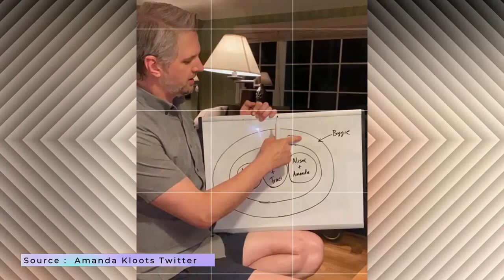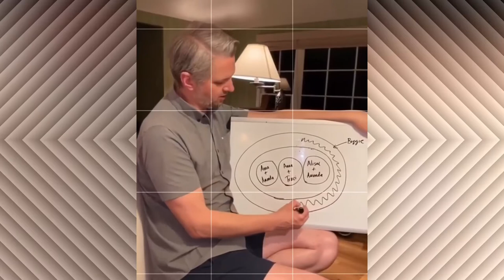Nick Cordero's Heart Touching video By Amanda Kloots || Part-1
Nick Cordero's wife Amanda Kloots shares emotional 'silver linings' video: 'How do you get through the hardest time in your life? Family'

Amanda Kloots is one of the many people sharing tributes to her late husband, Broadway actor Nick Cordero, one day after his July 5 death from complications of COVID-19.

She said it was a video her sister had compiled, called “Silver Linings,” and it documented Kloots’s life since she announced Cordero had been admitted to Cedars-Sinai Medical Center in Los Angeles for diagnosed pneumonia that turned out to be the coronavirus.